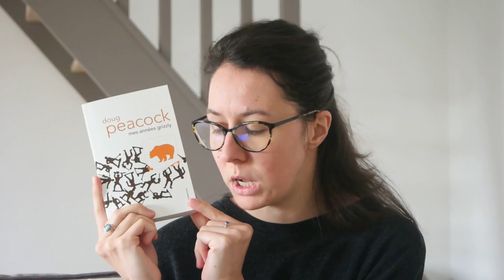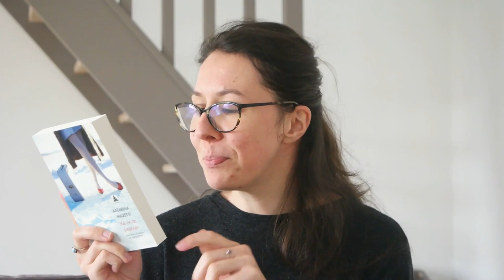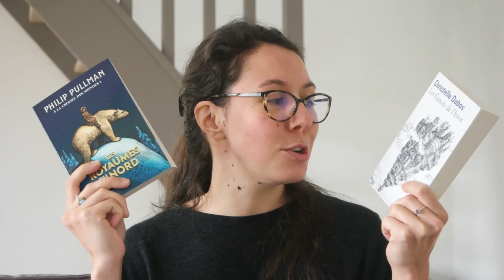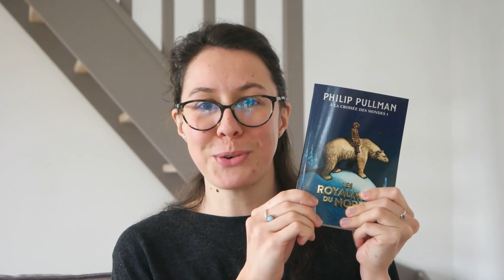PAL d'hiver + Cold Winter Challenge | Friendly Beauty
(J'ai l'impression d'être à moitié endormie dans cette vidéo, vous m'excuserez, ahem. En vrai j'étais juste ultra détendue. Oui oui, ça m'arrive!) ;-)

Pour mes avis sur les livres lus, c'est sur le blog que ça se passe

Ma PAL pour les mois à venir :

- Mes années grizzly DOUG PEACOCK (éd. Gallmeister)
- Le gang de la clef à molette EDWARD ABBEY (éd. Gallmeister)
- La véritable histoire de Noël MARKO LEINO (éd. Michel Lafon)
- Un chant de Noël CHARLES DICKENS (éd. Librio)
- Lettres du père Noël J.R.R. TOLKIEN (éd. Pocket)
- Ma vie de pingouin KATARINA MAZETTI (éd. Babel)
- Tant que nous sommes vivants ANNE-LAURE BONDOUX (éd. Gallimard jeunesse)
- Les fiancés de l'hiver CHRISTELLE DABOS (éd. Folio)
- Les royaumes du Nord PHILIPP PULLMAN (éd. Folio junior)

➳ A propos de moi :

Je m'appelle Julie, j'ai 27 ans et je vis dans un petit coin de verdure breton. J'aime la nature, les voyages et les animaux, aussi fort que des cookies au chocolat qui sortent du four.

Je suis végétarienne à forte tendance végane et j'essaie de faire de mon mieux pour utiliser des produits sains, naturels et respectueux dans mon quotidien.

Je filme avec un Samsung NX500. Je prends mes photos avec un Canon eos600D.